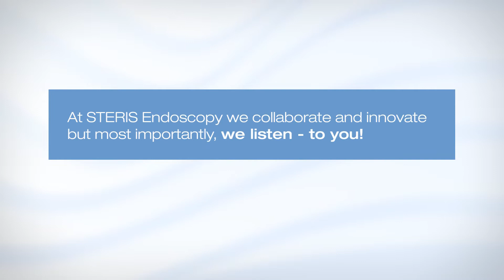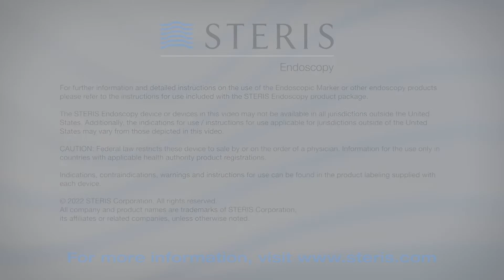Endoscopic Marker – Overview of STERIS’s GI Marker Solution for Endoscopic Procedures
STERIS’s Endoscopic Marker offers a ready-to-use solution for indicating target tissue and lesions with a dark mark during endoscopic procedures in the stomach or colon. Gastrointestinal (GI) markers provide a reference point for subsequent removal of the tissue area for resection or evaluation. The Endoscopic Marker is indicated for use when the endoscopist anticipates the lesion will require surgical removal within 30 days.

This endoscopic tattoo agent is single-use and sterile. Blister packaging acts as a sterile barrier and protects against cross-contamination, maintaining sterility after manufacturing until usage.

STERIS’s prefilled endoscopic marker features a non-toxic formulation with 5ml of medical-grade carbon black marking fluid that does not migrate. The product has a stable suspension of the ink, so no shaking is necessary.